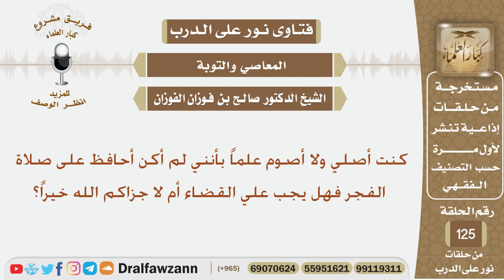كنت أصلي ولا أصوم علماً بأنني لم أكن أحافظ على صلاة الفجر فهل يجب علي القضاء أم لا؟ الشيخ الفوزان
نص السؤال:
كنت أصلي ولا أصوم علماً بأنني لم أكن أحافظ على صلاة الفجر فهل يجب علي القضاء أم لا جزاكم الله خيراً؟
السيرة الذاتية :
للاشتراك في قناة الشيخ صالح الفوزان

رئيس الفريق
لمشروع كبار العلماء